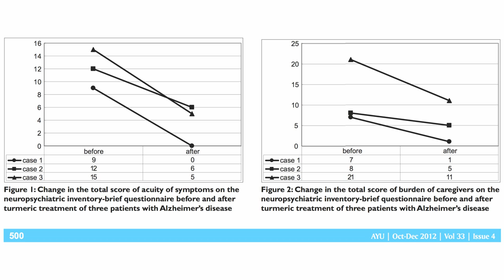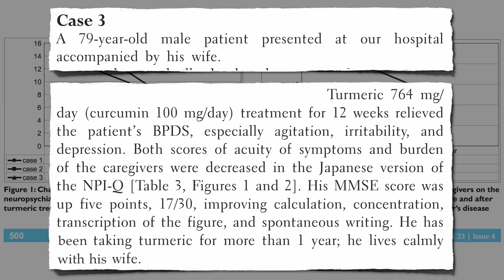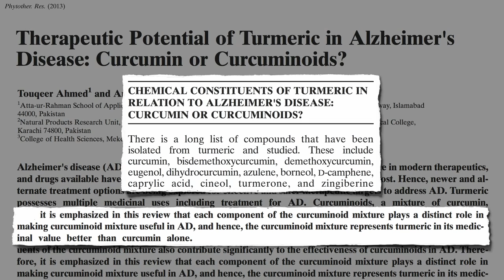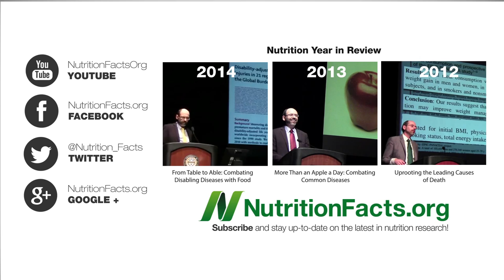Treating Alzheimer's with Turmeric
What a teaspoon a day of the spice turmeric may be able to do for those suffering from Alzheimer’s disease.

Have a question for Dr. Greger about this video? and he'll try to answer it!

What role might turmeric play in preventing Alzheimer’s in the first place? See my previous video Preventing Alzheimer's with Turmeric

I’ve previously addressed the thorny issue of patenting natural plant remedies in my video: Plants as Intellectual Property – Patently Wrong?

What else might the cheap, easily available spice turmeric do? It may help fight arthritis (Turmeric Curcumin and Rheumatoid Arthritis and Turmeric Curcumin and Osteoarthritis and cancer

Image Credit: MTSOfan via Flickr.